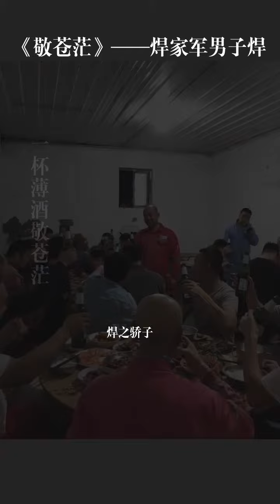敬苍茫——焊家军男子焊